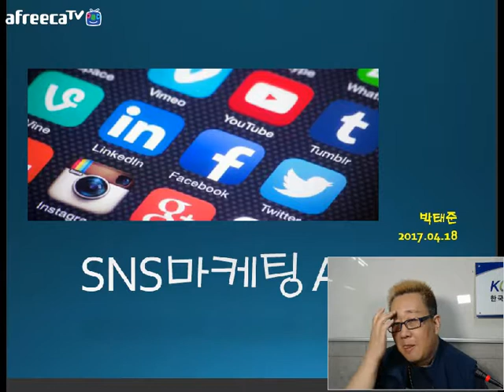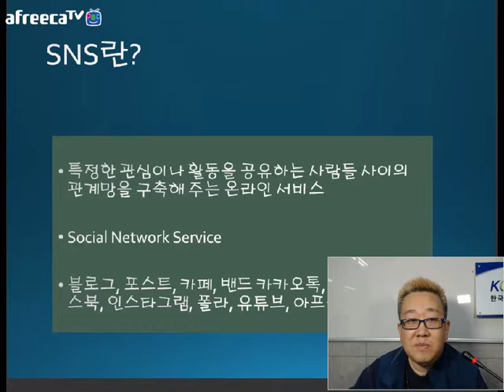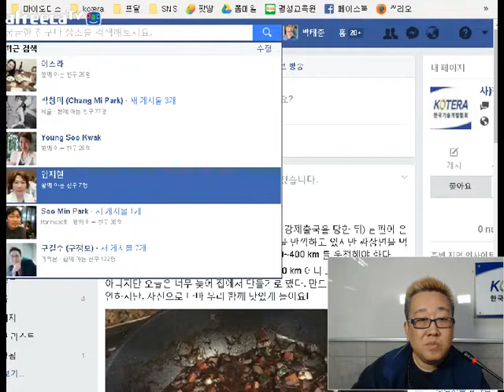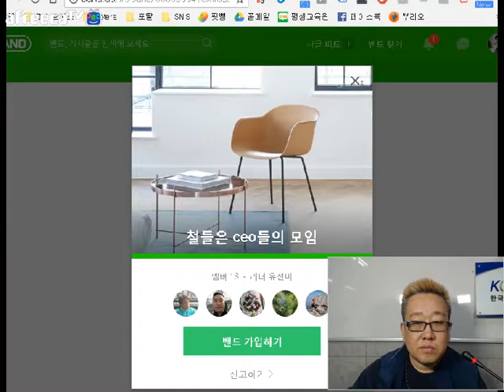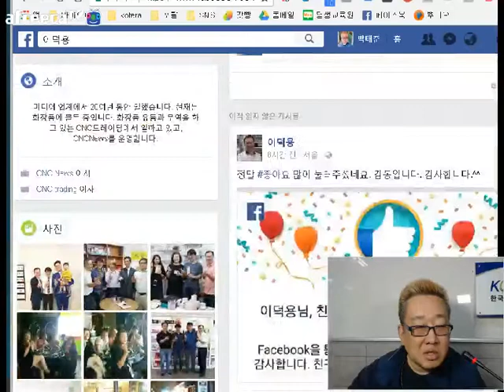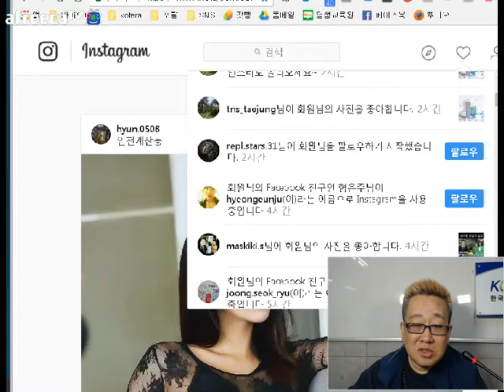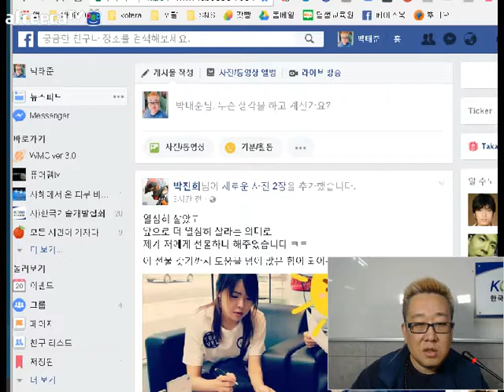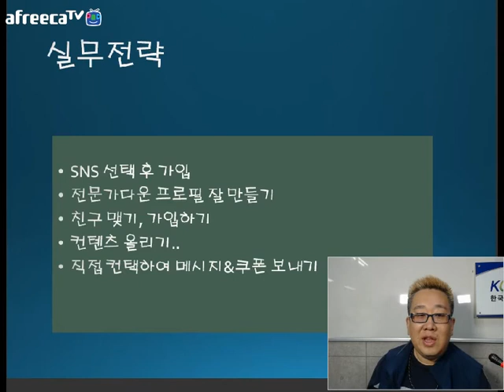[KOTERA TV] SNS마케팅 A- Z(170620)_박태준선임전문위원